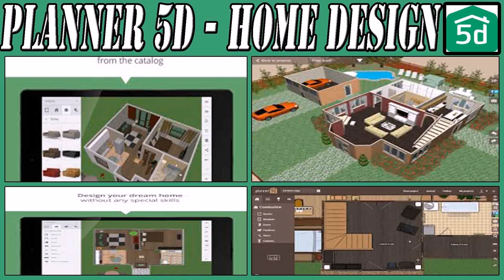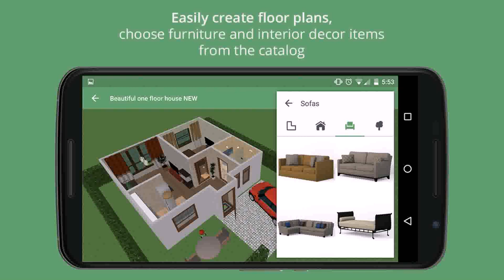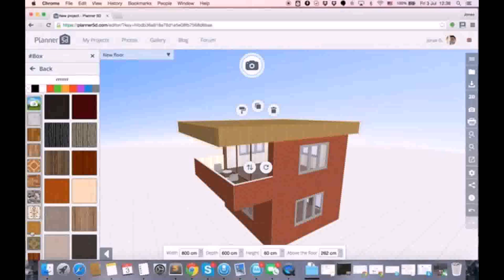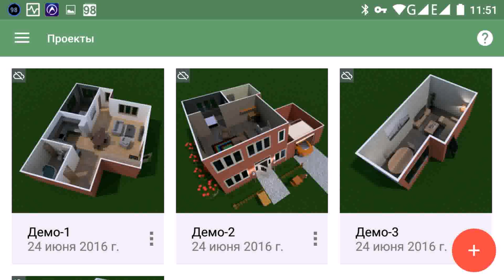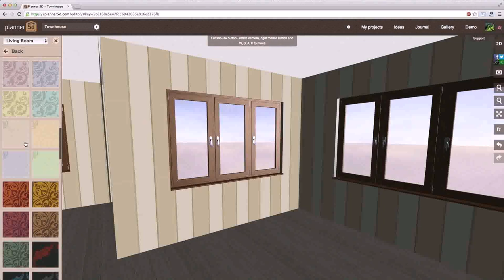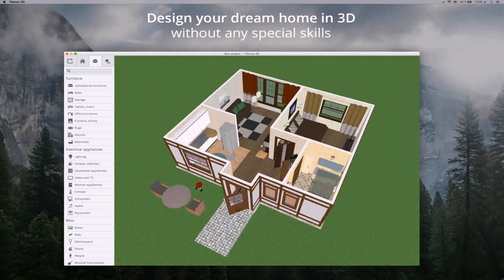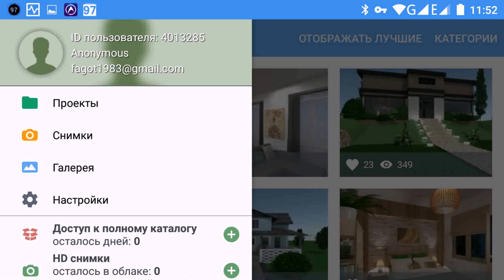House Design 5d (see description) (see description)